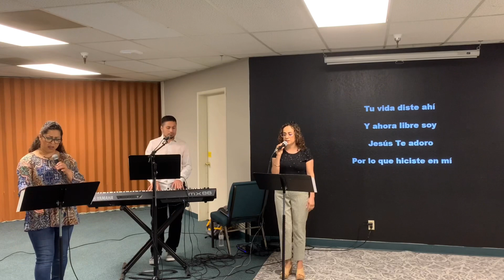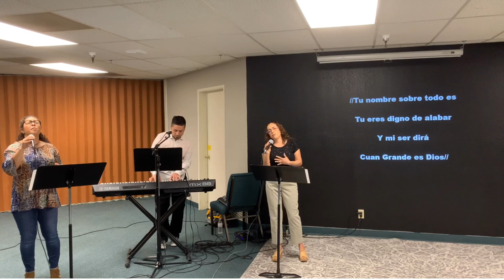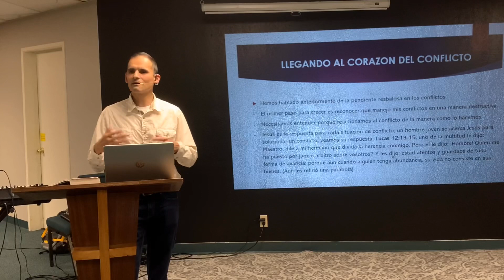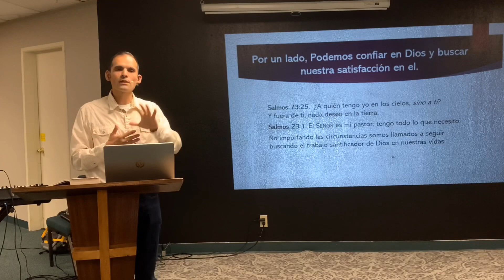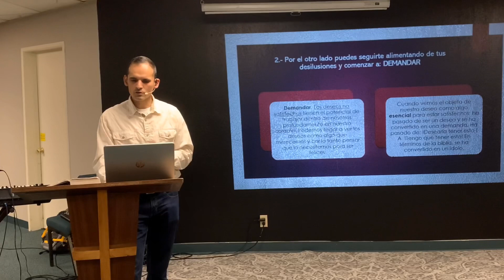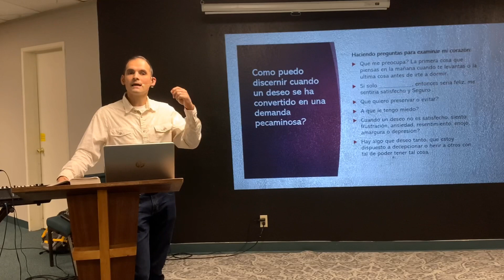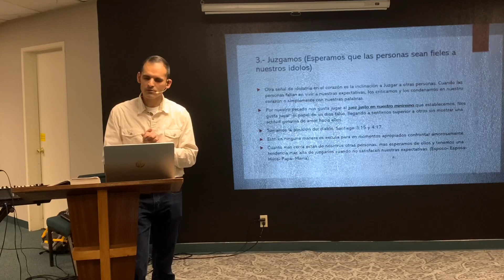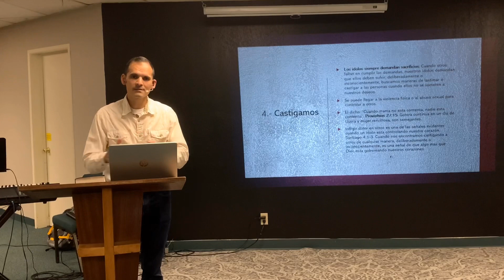Llegando al Corazón del Conflicto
Pastor David nos habla sobre como el conflicto esta siempre latente.
Entendiendo su proceso y solución.